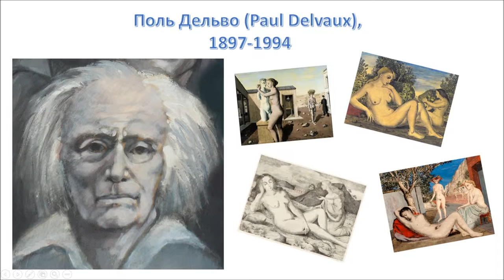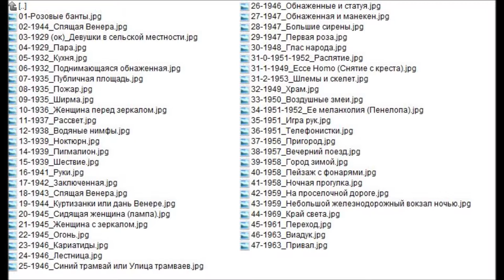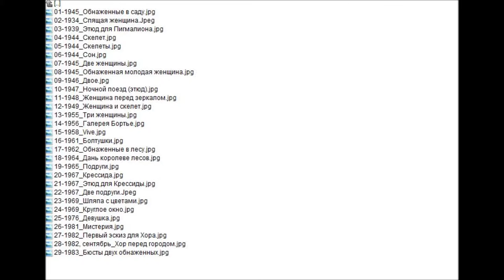Поль Дельво (Paul Delvaux), 1897-1994.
Поль Дельво (Paul Delvaux), 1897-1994. Бельгия - Литографии и офорты
по материалам:
Поль Дельво (фр. Paul Delvaux; 23 сентября1897, Анте — 20 июля1994, Вёрне, Западная Фландрия) — бельгийский художник, видный представитель Сюрреализма...
В центре мира фантазии художника всегда стоит женщина, являющаяся часто предметом болезненной и пассивной эротики. Типичная сцена в изображении Дельво — женская фигура на фоне уходящего в бесконечность ландшафта, окружённая загадочными нидерландскими или фламандскими архитектурными элементами. Тематика картин Дельво дала повод Андре Бретону заметить, что художник делает «наш мир Царством Женщины — повелительницы сердец».
Дельво был одним из наиболее успешных сюрреалистских художников, несмотря на то, что никогда официально не состоял в сюрреалистском движении.
муз.- Бах - Соната для скрипки соло №1 cоль минор (лютня)